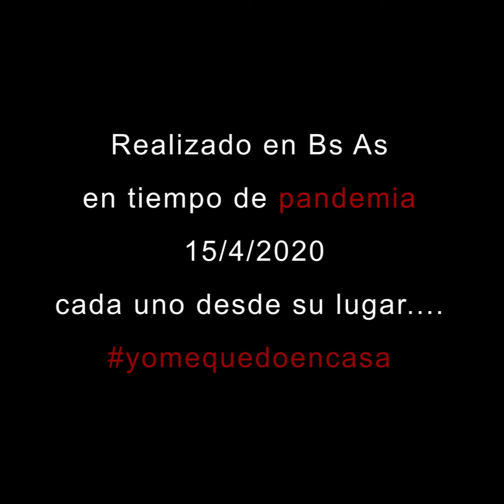MARIA VA trio Buchino - Fontán - Garcia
tema Maria va de Antonio Tarrago Ross
grabado por Tres Al Hilo
Vicky Buchino Roxana Fontán y Daniel Garcia.